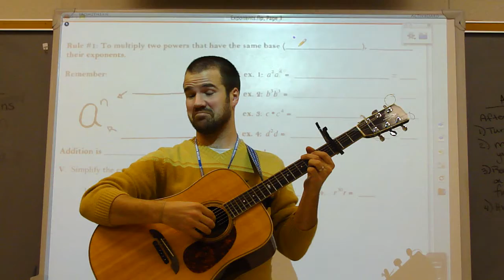Product of Powers song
Song for Product of Powers!!